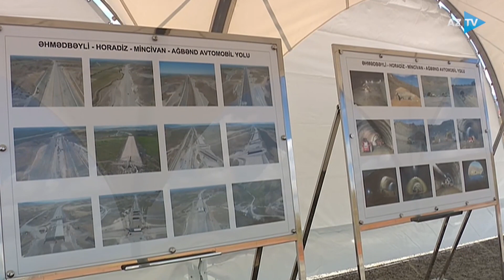Prezident və birinci xanım Füzuli və Cəbrayıl rayonlarına səfər ediblər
PREZİDENT VƏ BİRİNCİ XANIMIN FÜZULİ VƏ CƏBRAYILA SƏFƏRİ